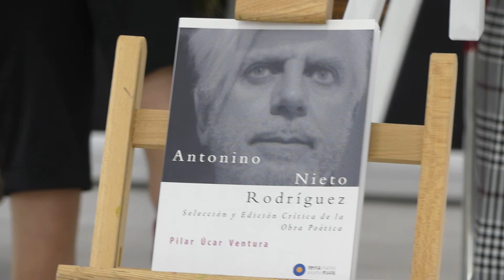Pilar Úcar en la presentación de su libro sobre Antonino Nieto Rodríguez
Pilar Úcar en la presentación de su libro "Antonino Nieto Rodríguez, Selección y Edición Crítica de la Obra Poética”